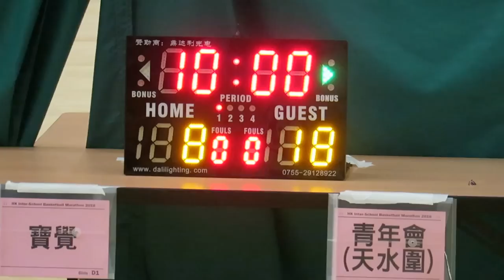寶覺vs天水圍青年會(2016.7.9.學界籃球馬拉松~女子十六強)精華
2016.7.9.港灣道體育館 11:45 寶覺(黃) 30 : 32 天水圍青年會(紅)